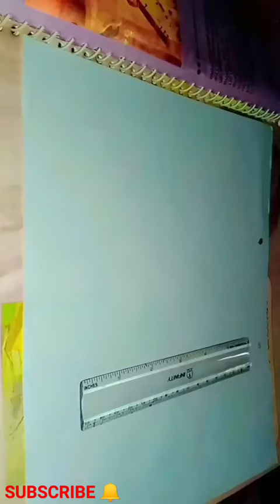Mini Painting for Beginners art painting Al fazil vlogs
Mini Painting for Beginners art painting youtubeshortsVery easy drawing step by step.
It is a clear-cut,easily understood detailed method to help you.
► Used things
1. Pencil Name : DOMS ( ZOOM ULTIMATE DARK )
2. Blending Stump(You can use Paint Brush or Cotton Bud's)
3. Eraser (Rocket Eraser)